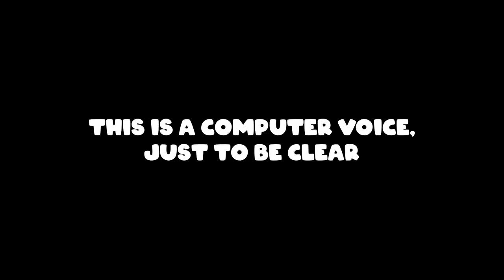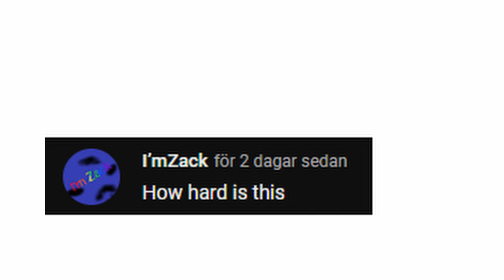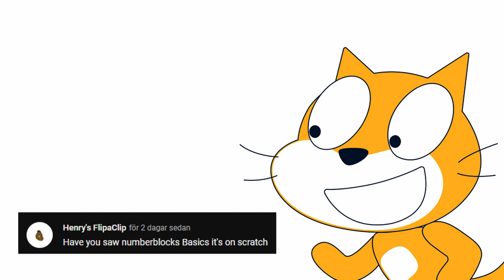Q&A ANSWERS | 2000 Subscribers Special | Scratch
In this video I'm answering some q&a questions!

Credits to Scratch cat